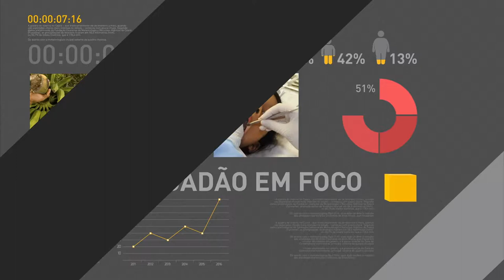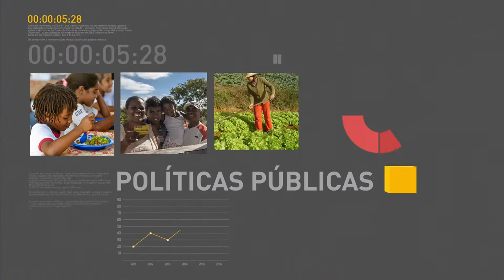Programas sociais foram valorizados durante governo Temer, diz ministro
REPÓRTER NBR - 12.05.17: Ministro do Desenvolvimento Social e Agrário, Osmar Terra, falou sobre a valorização dos programas sociais sob o governo Temer.